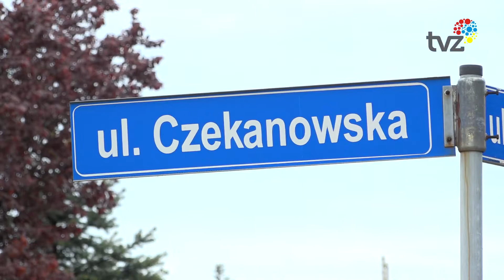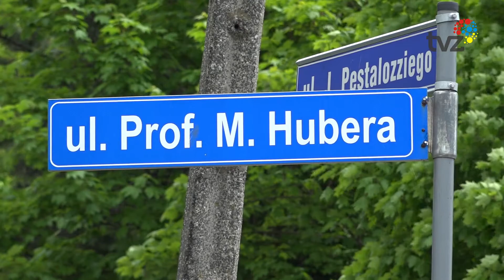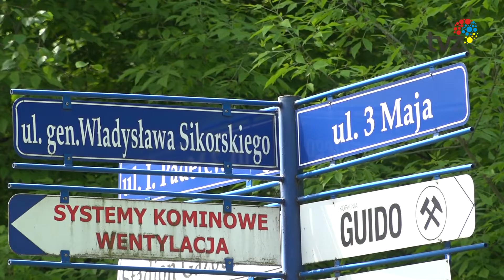POWSTANĄ NOWE DROGI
W Sali Historycznej zabrzańskiego ratusza podpisano kolejną już w tym roku umowę na realizację inwestycji drogowej w Grzybowicach. Tym razem zadanie dotyczy wybudowania w tej dzielnicy dwóch nowych dróg lokalnych wraz z odwodnieniem i oświetleniem ulicznym.